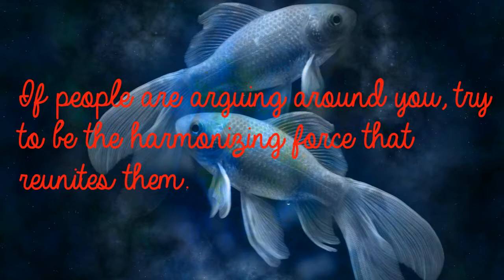Pisces Jun 4th - Extravagant, Indulgent